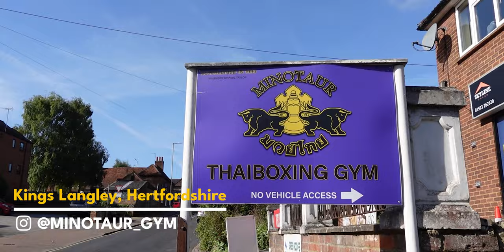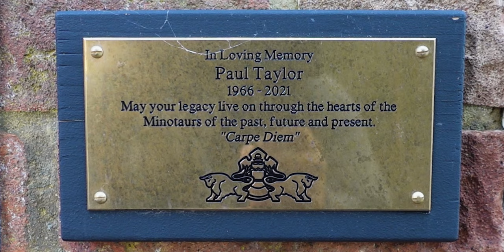Interview With Muay Thai Coach Lewis Taylor | Minotaur Gym (Part 1) | Second Home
Nak Muay Training had the privilege of sitting with the Head Coach of Minotaur Gym, Lewis Taylor as he shares his story of how he got into Muay Thai, the origins of the gym and how the sport has had a huge impact on his life.
Minotaur Gym is based in Kings Langley (United Kingdom), rich in history, filled with passion and an environment based on family.

The gym was founded by Paul Taylor in 1993. Paul spent a lot of time training and fighting in Thailand and when he came back he noticed there wasn’t any Muay Thai gyms down south at the time so he started teaching classes in 1986, fast forward 7 years later - the Minotaur Gym was officially born. Paul has produced some of the UK’s most decorated fighters, a true pioneer of UK Muay Thai.

Keep an eye out for the upcoming full episodes for our Second Home series:

Part 2: @minotaur_gym Technical Sparring 🥊
Part 3: Padwork with @danmcgowanmt 🧨
Part 4: Interview with @salahbeast 💭
Part 5: Padwork with @salahbeast 💣